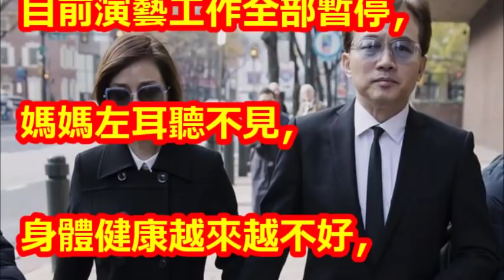狄鶯孫鵬煎熬240天老了好多！ 落淚求情「代兒道歉」…法官心疼訓話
【相關視頻】

狄鶯救子成功？孫安佐被關240天「最終審判結果出爐」，夫妻倆「忍淚牽手走出來」付出極高代價！﹝語音﹞